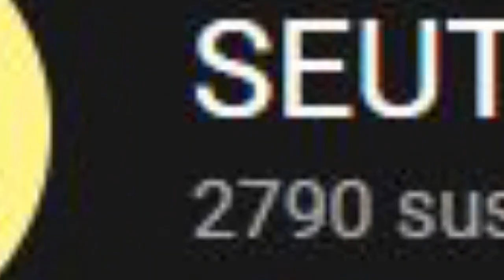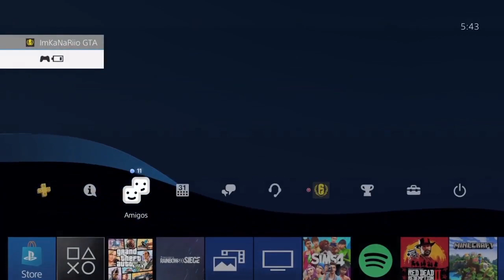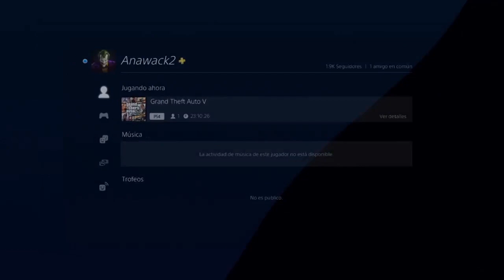¡HAZLO YA! COMO MODEAR COCHES *GARAJE COMPLETO/10 MINUTOS* GTA5 Online PS4/PS5/XBOX1/XBOX SERIES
► EL INGLÉS - @seuthkh
► HAZTE MIEMBRO AHORA MISMO Y RECIBE TUS RECOMPENSAS!!